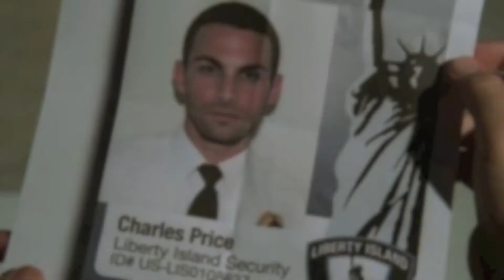Erik Fellows demo reel